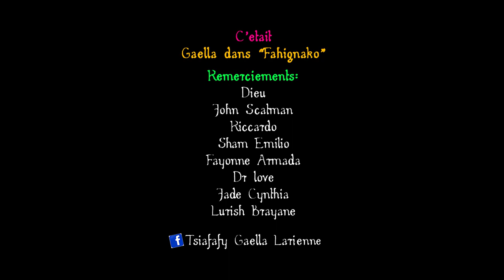GAELLA - Fahignako (AFVO VIDEO)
Nous_visons_100_000_abonnés POUR GAGNER PLAY BUTTON MERCİ DE VOTRE SOUTIEN
///GAELLA //Fahignako

Bienvenue sur notre chaîne. Merci d'être toujours passé par là. Nous espérons que vous apprécierez cette vidéo.Si vous l'avez fait, dites-nous dans la boîte de commentaires ci-dessous. Nous t'aimons :)  .